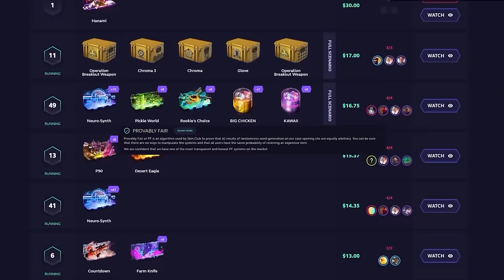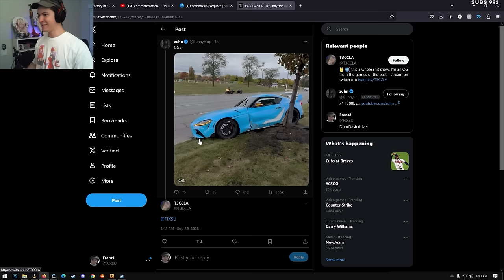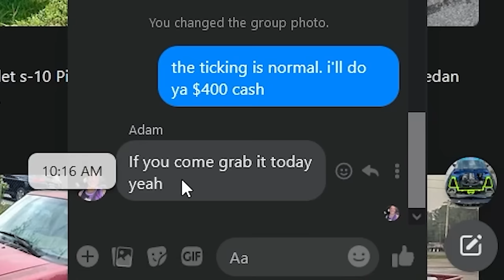silver toppy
edited by @DozaProduction